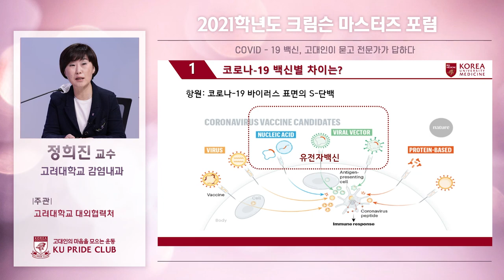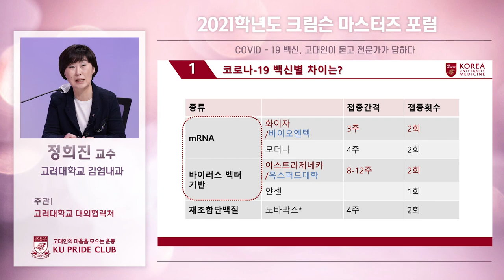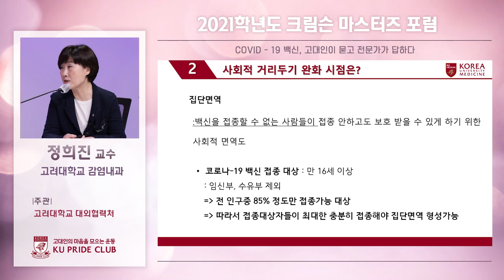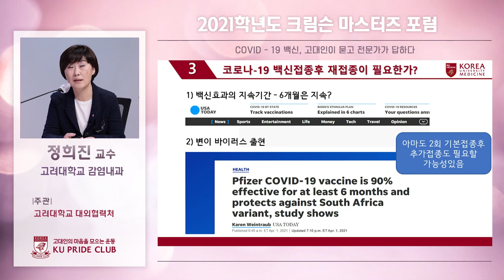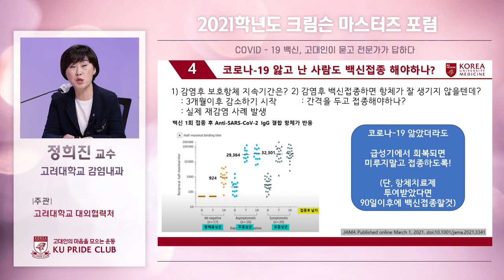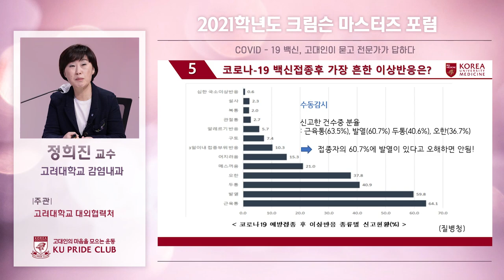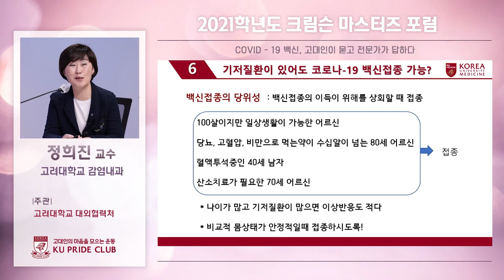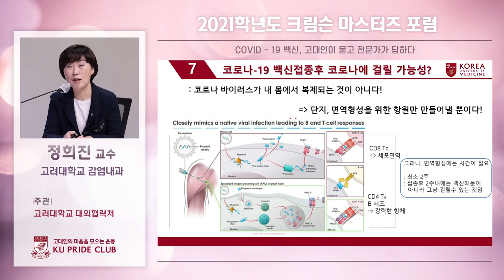[고려대학교 Korea University] 2020 크림슨 마스터즈 포럼- 백신 Q&A (정희진 교수) 백신 정말 안전한지, 부작용은 무엇인지, 접종시 주의할 점은 없을까?